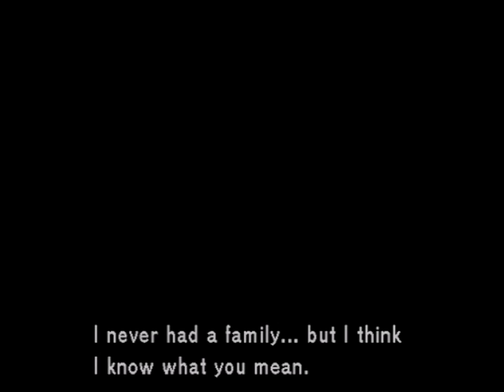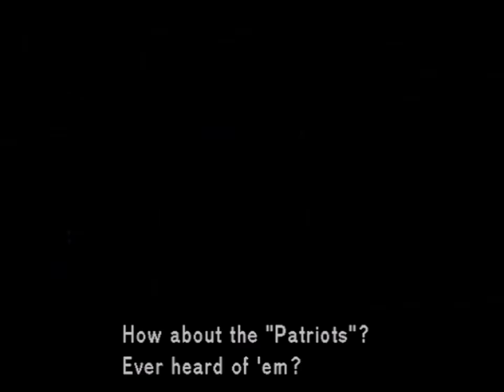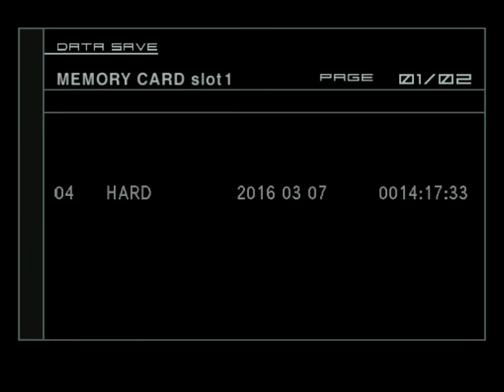Emma Emmerich -Ep 26 Let's Play: Metal Gear Solid 2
In this episode we defeat Vamp and then head on over to find E.E. It turns out there won't be a happy brother/sister reunion though, as E.E. holds a lot of resentment towards Otacon. She also has some excellent points to make about information control and whether the facts we take for granted are really as accurate as we think.